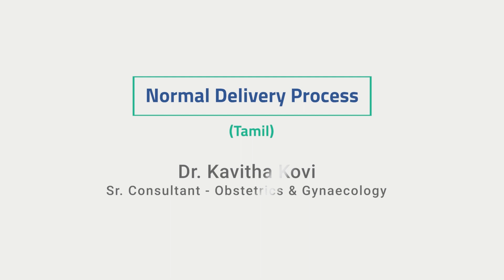Normal Delivery Process (Tamil) | Dr. Kavitha Kovi | OBG | Aster W&C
Delve into the intricacies of the Normal Delivery Process with Dr. Kavitha Kovi, Senior Consultant in Obstetrics & Gynaecology at Aster Women And Children Hospital.

Gain valuable insights into the procedure, ensuring a comprehensive understanding of this significant aspect of childbirth.

To know more, watch the complete video!

Dr Kavitha Kovi is a highly acclaimed Senior Obstetrics & Gynaecology Consultant. With an extensive experience of two decades in the fields of Obstetrics & Gynaecology.  She is a highly qualified clinician and has contributed immensely to the field of Complex Obstetrics such as High-risk Obstetrics, Diabetes in Pregnancy, Twin Pregnancy, and  Precious Pregnancies.